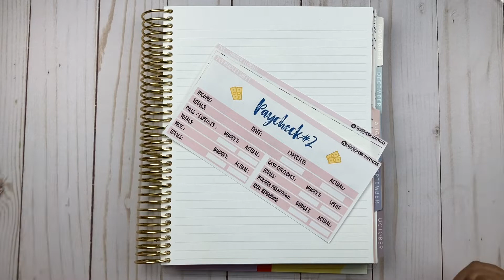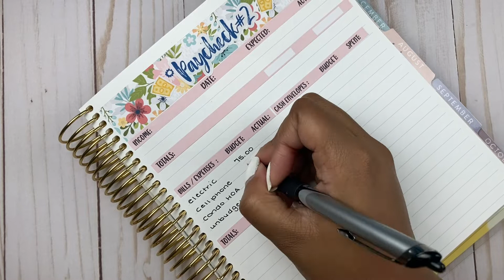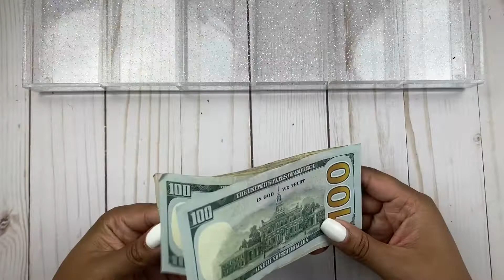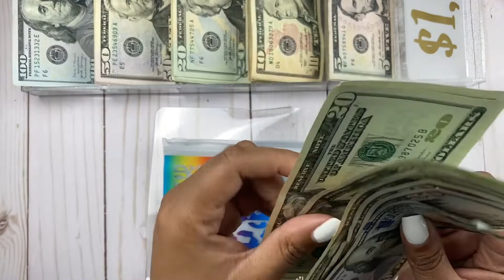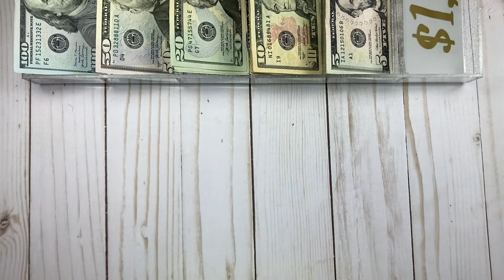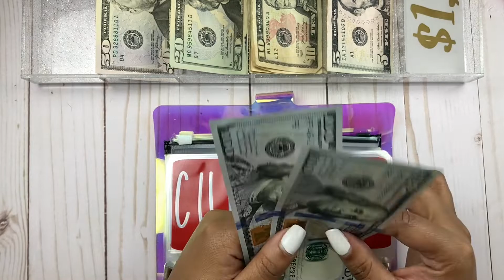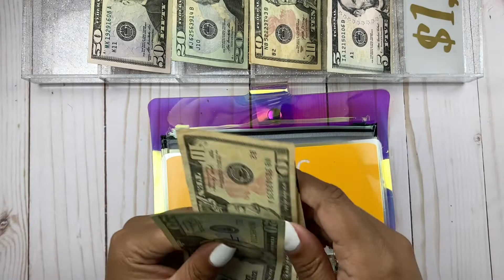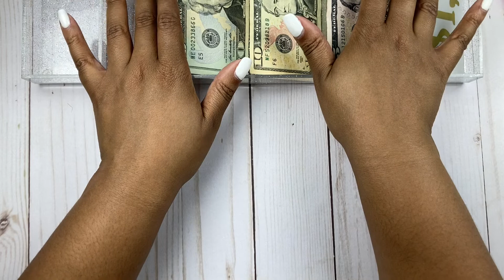July 2022 Budget with Me | Cash Envelope & Sinking Funds Stuffing! | Max it Out Savings Challenge!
In today's video, I am cash stuffing my cash envelopes and sinking funds for my second paycheck in July 2022! I'll also be cash stuffing my Max it Out Savings Challenge from  @Money with Gab . Be sure to check out her Etsy shop linked down below! I've definitely used up a good amount of my sinking funds but exciting things are happening right now.

All shops mentioned are linked down below for you:

ErikaLifeVlogs USE CAFE10 to save!
Breezy Budget Shop USE CAFEANA15 to save!
Oh My Pies Cash Envelopes
Money with Gab
Cash Envelope Binders

BRAND NEW TO BUDGETING?

FILMING EQUIPMENT & ACCESSORIES INCLUDED IN VIDEOS**

I use the iPhone SE (2nd generation) to film and edit my videos!
Cash Tray
Table Top Studio Lighting
Slice Cutting Tool
Phone Ring Light and Stand
Parkoo Gel Pens
Erin Condren Monthly Planner (seen in Budgeting videos):

TIMESTAMPS:

Intro 0:00
Sticker Set-Up 0:28
Budget with Me! 2:00
Cash Envelope Stuffing! 7:33
Sinking Funds Stuffing! 13:46
Max it Out Savings Challenge! 22:41